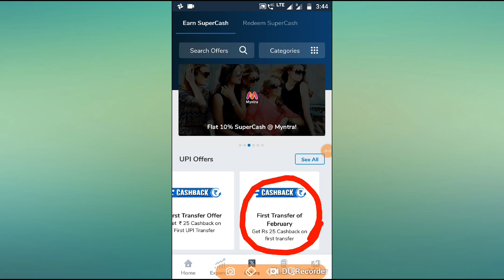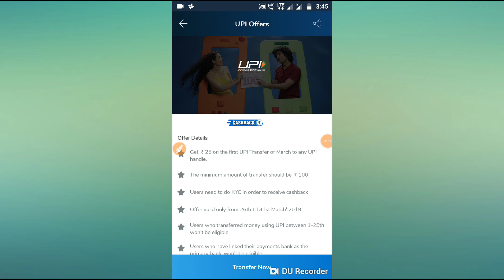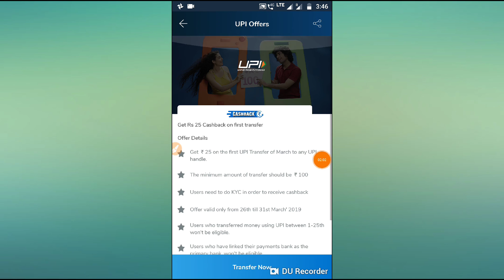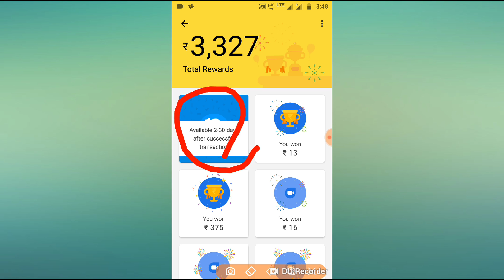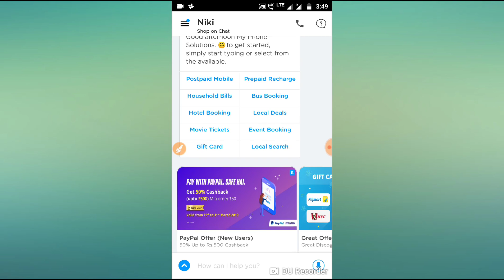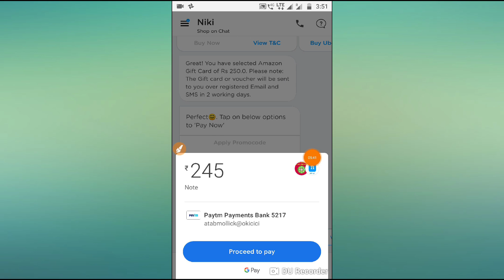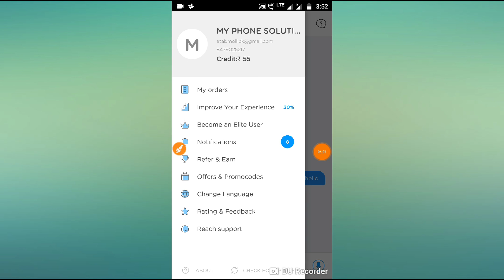Google Pay New Scartch Card Minimum Rs 40 For All User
Google Pay New Update Offer

Hello Friend
          In this video I discuss about Google Pay new update Offer here you can earn Upto Rs 40 cashback So guys injoy this video and earn money from here।